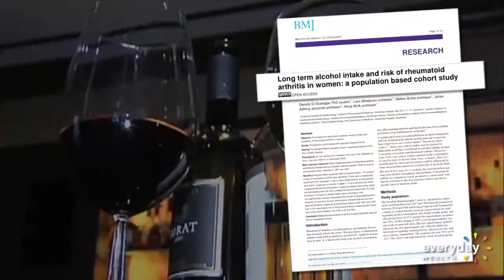RA Risk Lower with Moderate Alcohol Use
A large Swedish study provides further evidence that moderate alcohol intake can improve health, specifically for women at risk of rheumatoid arthritis.